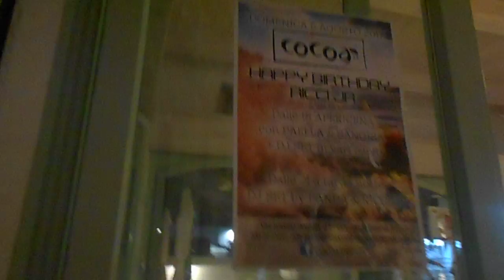Inizio serata bagno cocoa agosto 2017